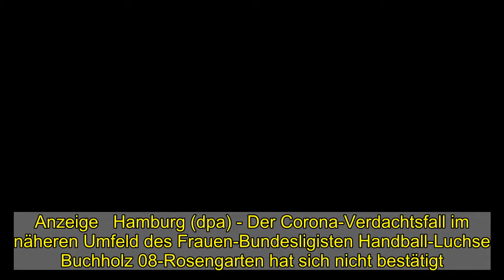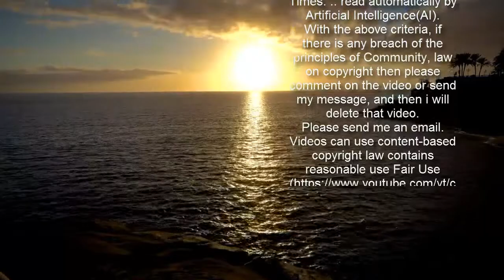Nach Spielabsage: Kein Corona-Fall bei Handball-Luchsen - WELT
Anzeige   Hamburg (dpa) - Der Corona-Verdachtsfall im näheren Umfeld des Frauen-Bundesligisten Handball-Luchse Buchholz 08-Rosengarten hat sich nicht bestätigt. «Der Trainings- und Spielbetrieb wird am Montag wie gewohnt wieder aufgenommen», teilte der Verein am Sonntag mit. Am Vortag waren die Spielerinnen in Absprache mit dem zuständigen Gesundheitsamt und der Handball-Bundesliga der Frauen (HBF) vorsorglich in Isolation gegangen. Das Spiel gegen die HSG Bad Wildungen Vipers wurde abgesagt.  Das nächste Heimspiel gegen den Thüringer HC findet wie geplant am Mittwoch (20.00 Uhr/Sportdeutschland.tv) statt. Die Partie gegen Bad Wildungen wird am kommenden Samstag (19.00 Uhr) nachgeholt.  © dpa-infocom, dpa:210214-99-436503/2   Anzeige    Mitteilung HL Buchholz-Rosengarten